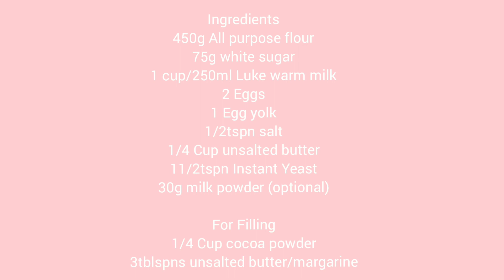Chocolate Milk Bread